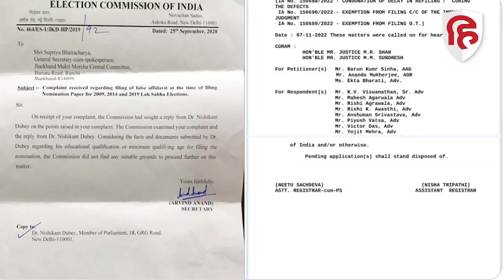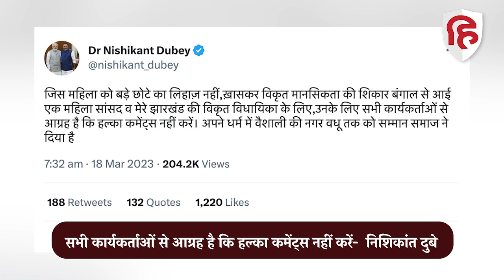Mahua Moitra Vs Nishikant Dubey: Fake MBA Degree के आरोप पर दुबे का भद्दा Reply, तोड़ी मर्यादा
Nishikant Dubey reply Mahua Moitra:Fake MBA और Phd Degree के आरोप में महुआ पर बरसे निशिकांत दुबे

अडानी के खिलाफ संसद से सोशल मीडिया तक मोर्चा खोलने वाली महुआ मोइत्रा ने शुक्रवार को  भाजपा के सांसद निशिकांत दुबे को निशाने पर लिया था,  टीएमसी सांसद महुआ मोइत्रा ने सत्ताधारी बीजेपी सांसद निशिकांत दुबे पर नकली एमबीए डिग्री और फर्जी पीएचडी हासिल करने का आरोप लगाया था, टीएमसी सांसद ने शुक्रवार सुबह अडानी की जगह निशिकांत दुबे की फर्जी डिग्री को लेकर एक के बाद एक कई ट्वीट किए थे, अब बीजेपी सांसद ने पलटवार करते हुए ट्वीट करते हुए तृणमूल सांसद पर निशाना साधा है